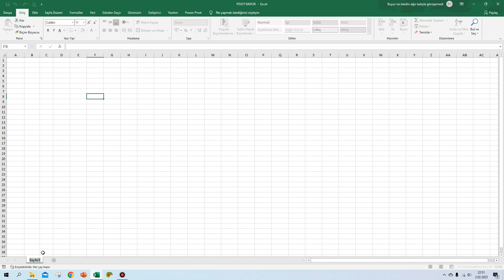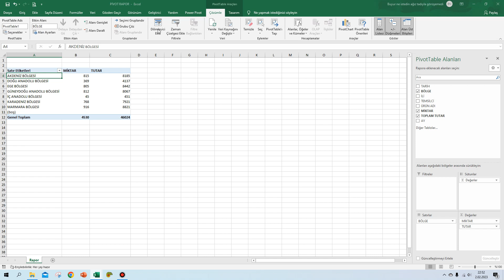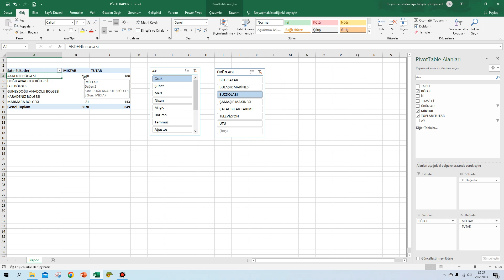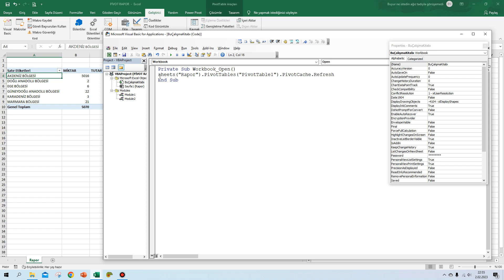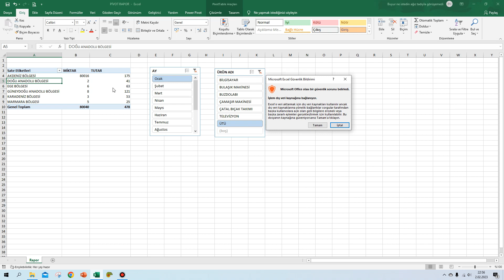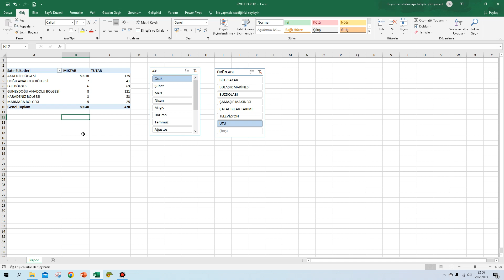Kapalı dosyadan Pivot tablo ile rapor almak